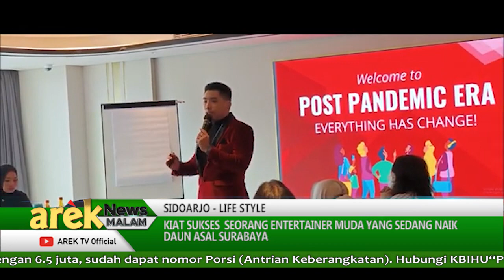SIDOARJO - KIAT SUKSES SEORANG ENTERTAINER MUDA YANG SEDANG NAIK DAUN ASAL SURABAYA